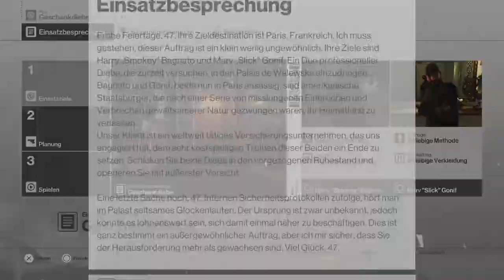Hitman - Paris | Geschenkdiebe | Harry "Smokey" Bagnate + Marv "Slick" Gonif